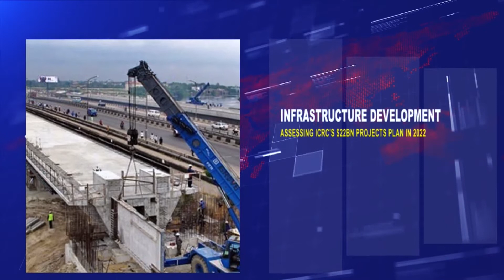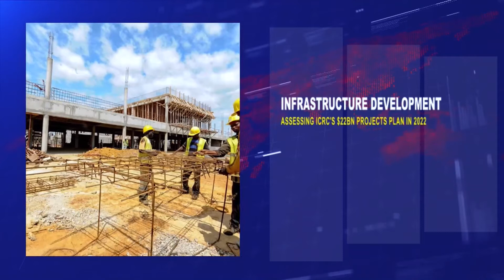ASSESSING BUHARI'S INFRASTRUCTURE DEVELOPMENT DRIVE